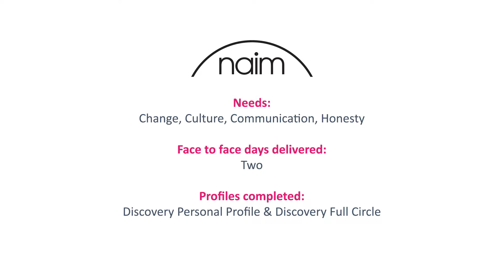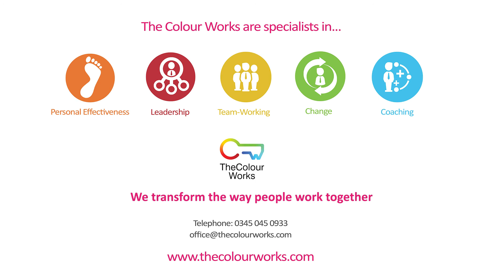The Colour Works Leadership Programme